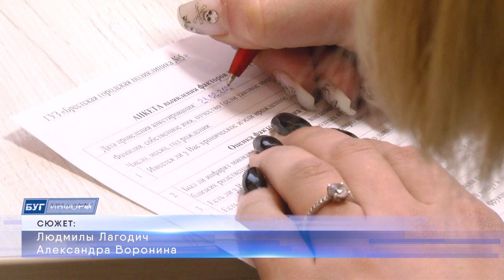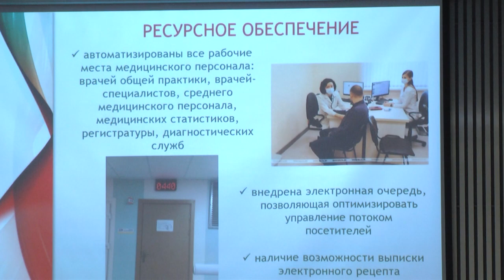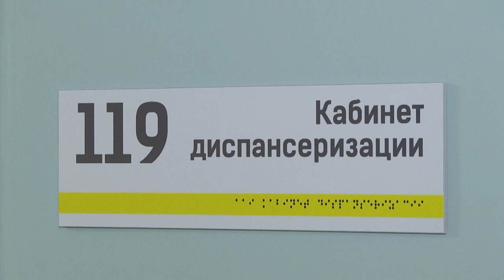2023-02-21 г. Брест. Областной семинар по вопросам диспансеризации. Новости на Буг-ТВ.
С 1 января 2023 г.  действует Новый порядок проведения диспансеризации граждан, установленный Министерством здравоохранения Республики Беларусь.  Теперь поликлиники должны проводить ежегодную диспансеризацию белорусов в возрасте от 40 лет и старше, а население в возрасте от 18 до 39 лет будет проходить медосмотры 1 раз в 3 года. На базе пятой поликлиники Бреста прошел семинар для медицинских работников, посвященный где представители учреждений здравоохранения поделились практическими наработками, обменялись опытом   по данной теме, а также имели возможность задать интересующие вопросы. Подробности в сюжете выпуска.